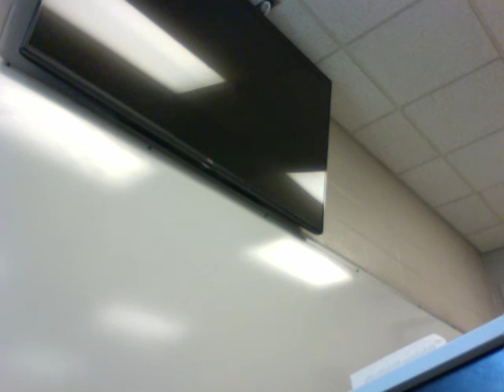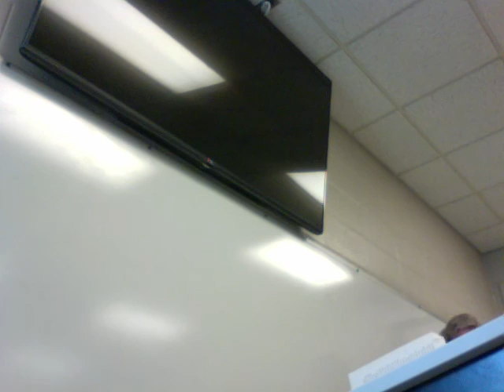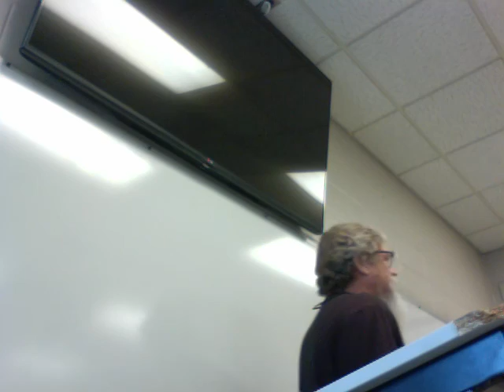ENGL 2030 Tolkien Rowling Lecture 14 Azkaban 2